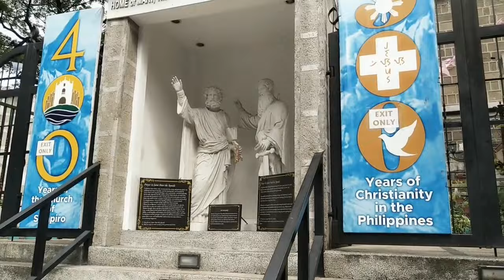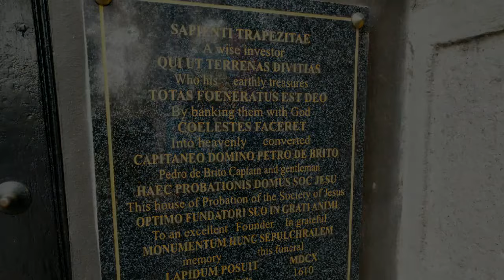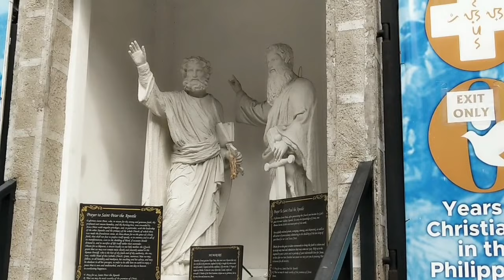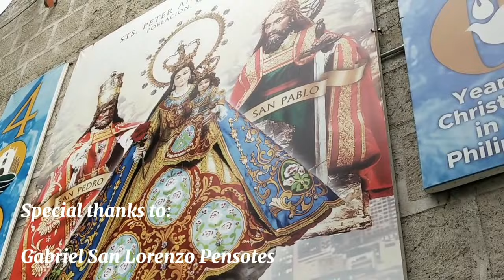Pilgrimage at Sts. Peter and Paul Parish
Dito ay nagkaroon tayo ng pagkakataon na malapitan ang Ina at pintakasi ng lungsod ng Makati.

Halina at samahan ninyo ako sa aking quick pilgrimage sa tahanan ng Nuestra Señora dela Rosa.